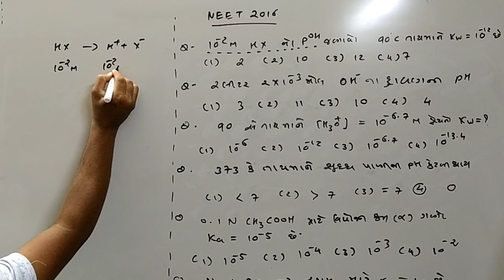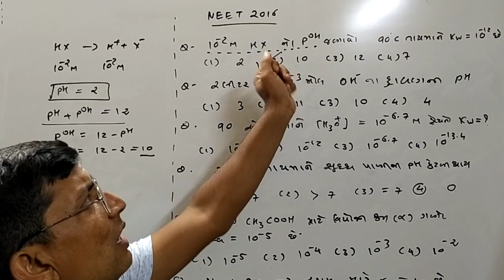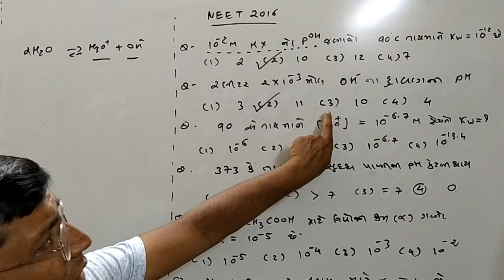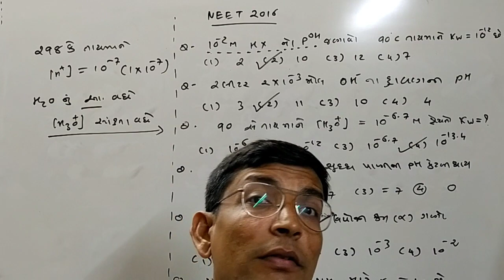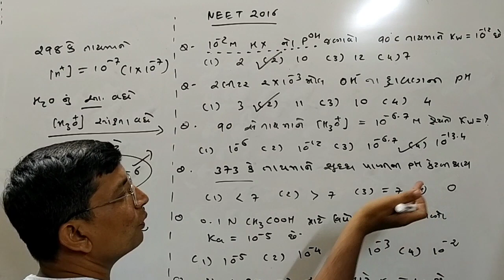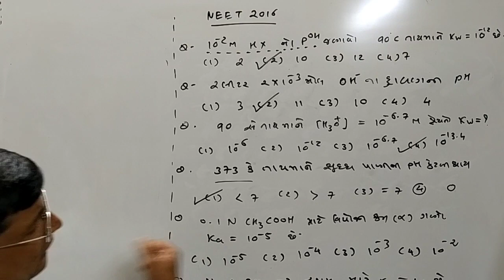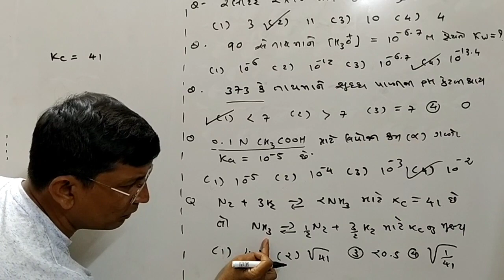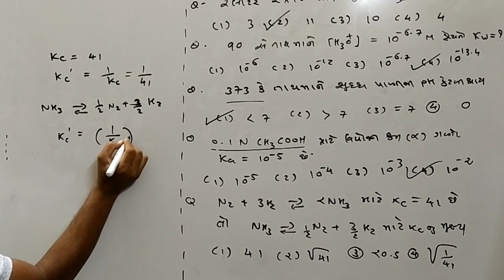Equilibrium JEE-NEET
MCQ of kw, pH calculating